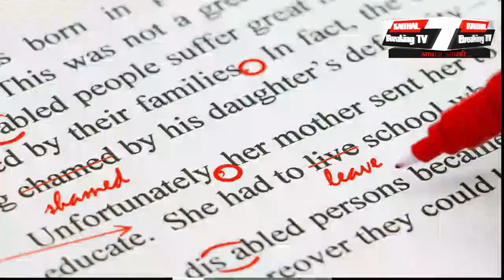शादी से मुकरे इंग्लैंड के प्रिंस हैरी !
प्रिंस हैरी शादी से मुकरे इंग्लैंड के प्रिंस हैरी !
महिला वकील ने हाई कोर्ट में लगाई याचिका
याचिका हुई...